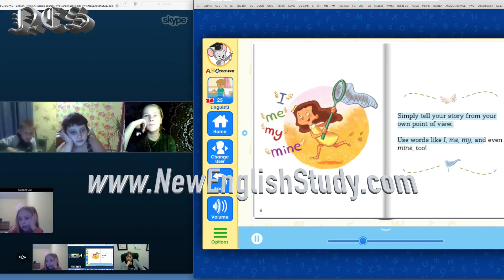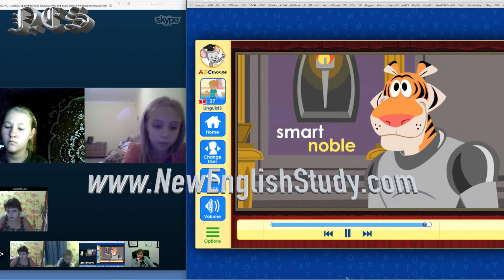Group English Lessons on Skype for kids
Американский сертификат по окончании курса. Запись в скайпе: AVIPTY